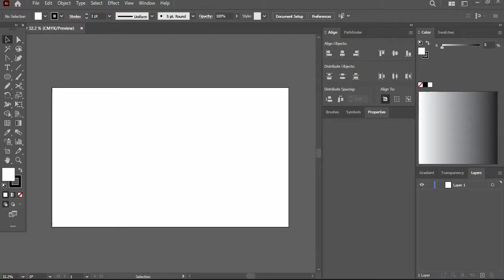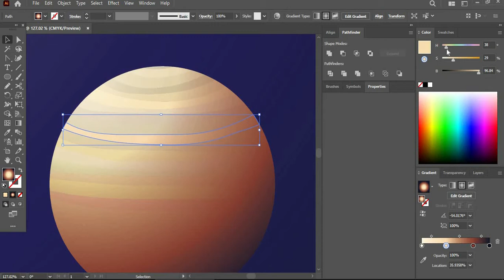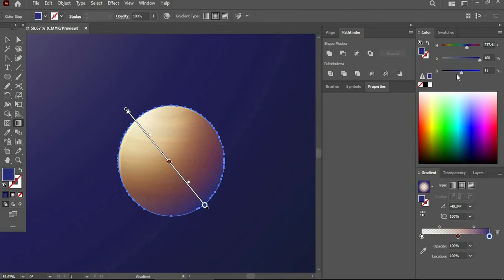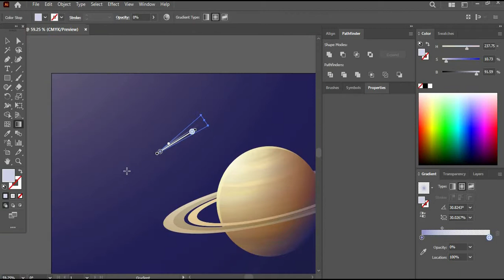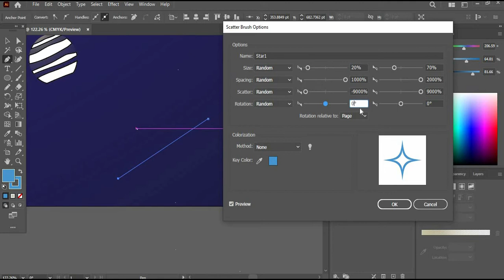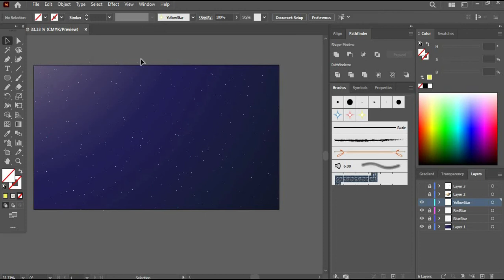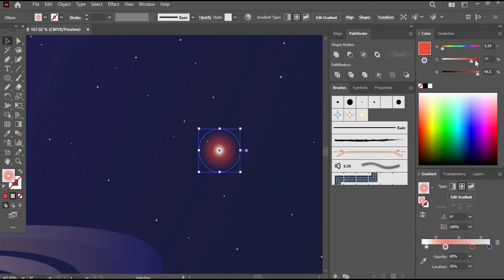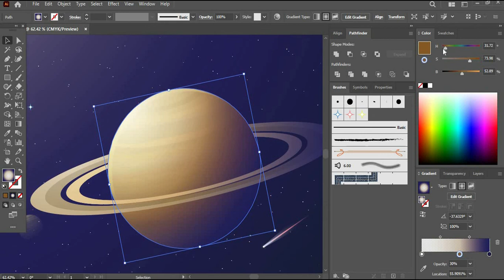Planet Saturn in Space with Rings & Comets Illustration, Adobe Illustrator SPEED ART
Create a cool 3D Planet SATRUN in Space in this Adobe Illustrator Speed Art!
Moreover we'll also its rings, and a comet in background along with some stars.

We’ll create all pieces step by step using gradients, simple shapes and even create a planet Saturn with the rings around the planet. I will be using adobe illustrator software to create all of this vector artwork. I hope you enjoy and learn something from this graphic design tutorials !

In this illustration using AI (adobe illustrator) I am going to create a full vector universe scene with a planet Jupiter, planet Saturn with its rings, a back drop with multiple colors, stars and a comet in the back ground.

We're going to use simple tools like the ellipse tool, rectangle tool and the pen tool. The coloring will be done with gradients, some as transparent gradients, some as solid gradients and we'll also work with an opacity mask and opacity layer options to add highlights and shadows to the vector scene.

At the same time by adding a cut out effect via an outer glow to the background shapes, we can add depth and interest to the artwork.

This Illustrator tutorial is easy to follow and doesn't need extensive Illustrator knowledge. In the end, you'll be able to create many more cool looking vector planets, space art and much more.